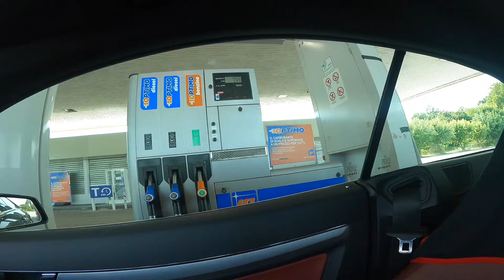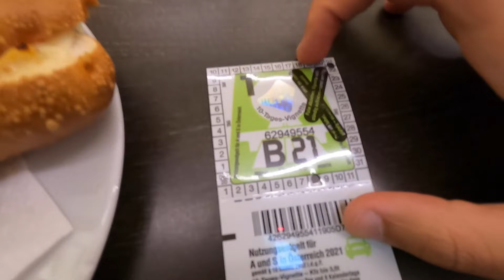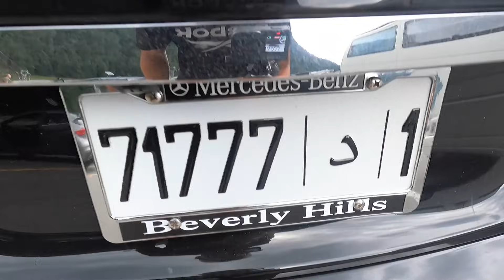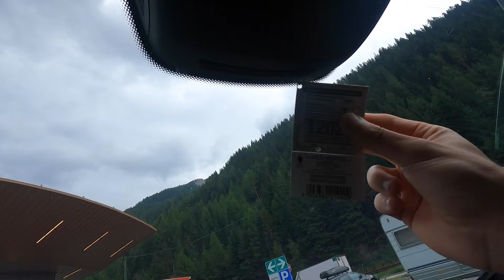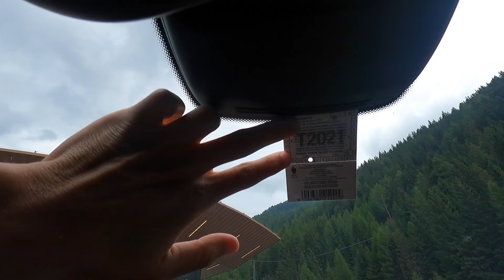ciao ✌🏻 Amore 🇮🇹 بي الحب بي ايطاليا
1000 LIKES LES AMIS ! Lbegiss7 continue son voyage avec le monstre Mercedes E550 amg ! Grazie Italia ! Je me dirige vers l’Allemagne en passant par l’autriche 🇦🇹 !